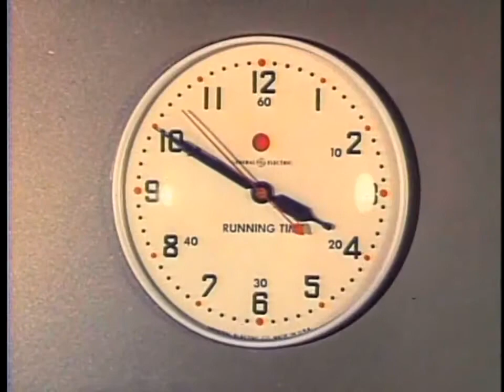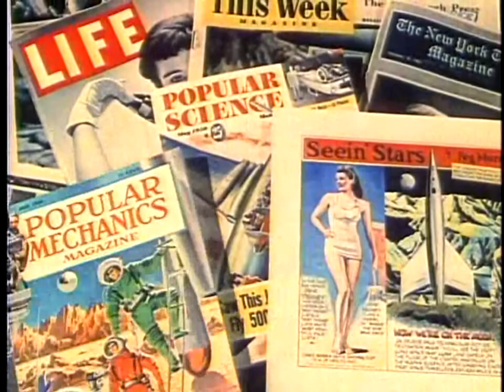Destination Moon (1950) Trailer | John Archer, Warner Anderson, Tom Powers Movie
Destination Moon (1950) Trailer - Check out the official trailer for "Destination Moon," a 1950 movie starring John Archer, Warner Anderson, and Tom Powers.

US Release Date: 1950
Starring: John Archer, Warner Anderson, Tom Powers
Director: İrving Pichel
Synopsis: After their latest rocket fails, Dr. Charles Cargraves and retired General Thayer have to start over again. This time, Gen. Thayer approaches Jim Barnes, the head of his own aviation construction firms to help build a rocket that will take them to the moon. Together they gather the captains of industry and all pledge to support the goals of having the United States be the first to put a man on the moon. They build their rocket and successfully leave the Earth's gravitational pull and make the landing as scheduled. Barnes has consumed too much fuel during the landing, leaving them short for the return voyage to Earth. After stripping the ship bare, they are still over 100 lbs too heavy, meaning that one of them will have to stay behind.